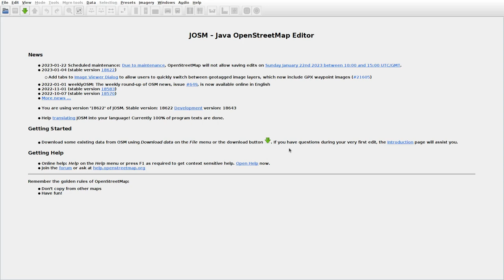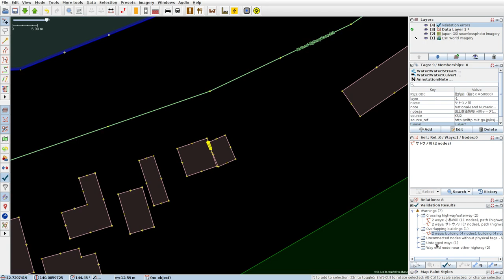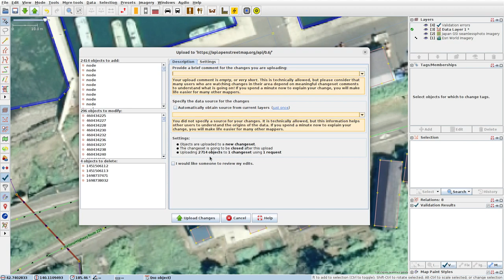JOSMrec1394 2023 01 23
Japan. Hokkaido. Shimamaki. Tracing buildings (mainly) in JOSM for openstreetmap.